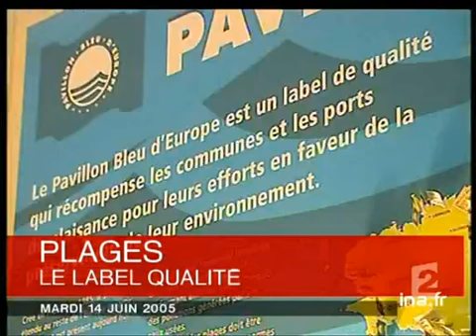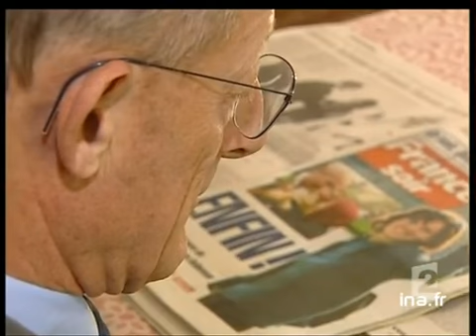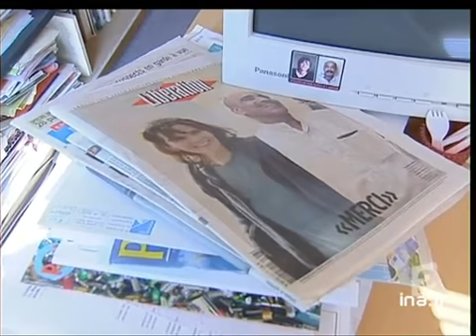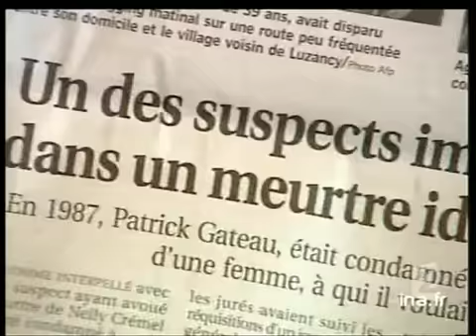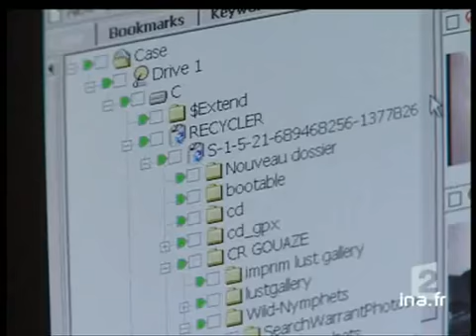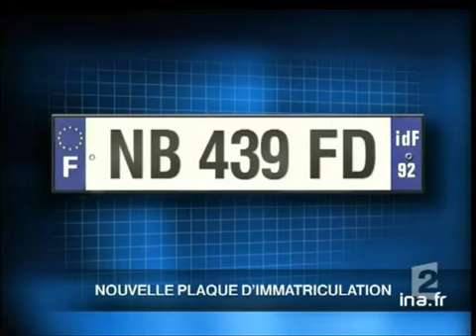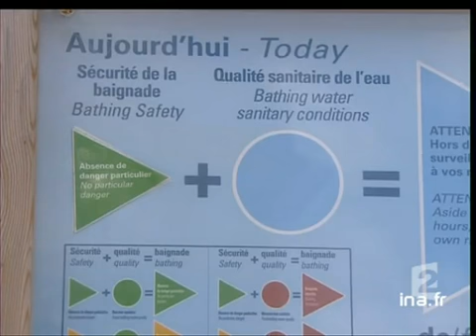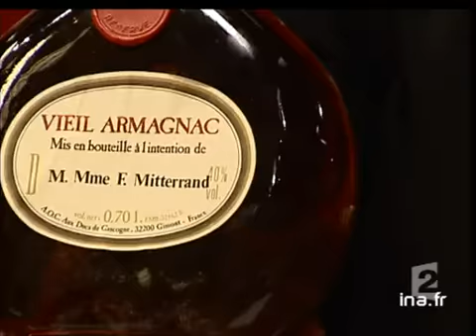20 heures le journal : [émission du 14 Juin 2005]